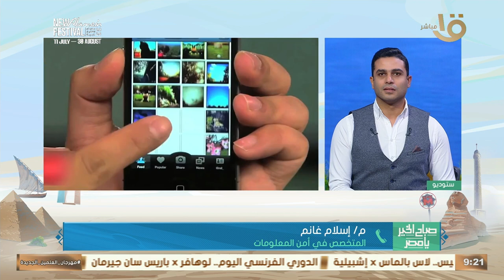إنستجرام يتيح للمستخدمين إنشاء نسخ رقمية لأنفسهم بالذكاء الاصطناعي.. مهندس إسلام غانم يوضح التفاصيل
صباح الخير يا مصر| إنستجرام يتيح للمستخدمين إنشاء نسخ رقمية لأنفسهم باستخدام الذكاء الاصطناعي.. مهندس إسلام غانم يوضح التفاصيل